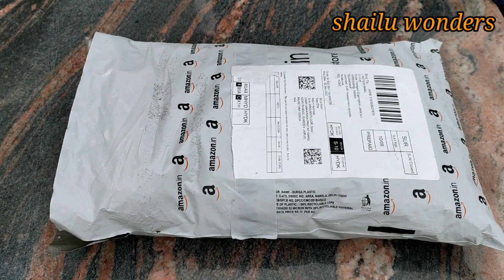Amazon Kurthis // Feeding Kurthis Unboxing // 👌quality🤩 //100%Recommeded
Blu kurthi link
New Elite Women Rayon Anarkali Flared Maternity Feeding Kurti with Zipper